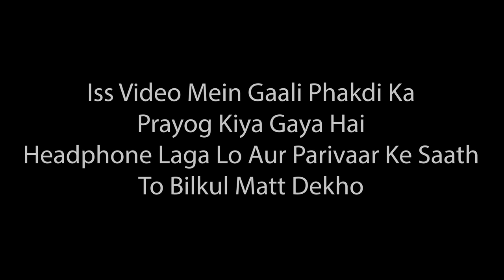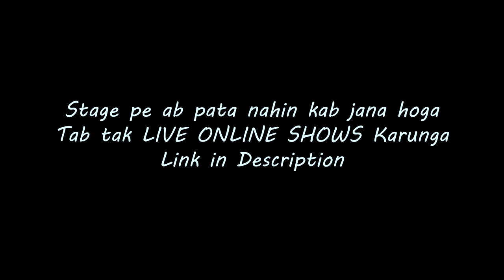Aatmanirbhar Video-Sundeep Sharma Stand-up Comedy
Show tonight 29th of August.

Found this video footage in an old hard drive and thought that it would be good to revisit old days at Canvas Laugh Club, this video was shot 2 years back. It's not one straight story till the end but clips combined together. Hope you like it.

Credits:
Venue courtesy: Canvas Laugh Club
Video Directed by: Karan Asnani
Video edited by Jayant Kasuhik, Sundeep Sharma
Location courtesy: Canvas Laugh Club Mumbai
Camera: Kedar Avasarikar, Satish Ghodke & Karan Asnani
Original Music Composed by: Rooshin Dalal
Sound mixing and mastering: Sreejith Menon
Written and performed by: Sundeep Sharma